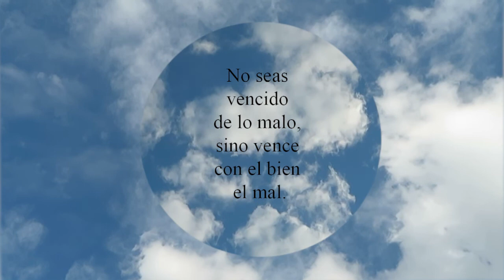Romans 12:21 - ローマの信徒への手紙 12:21 - Romanos 12:21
Do not be overcome by evil, but overcome evil with good.
悪に負けることなく、善をもって悪に勝ちなさい。
No seas vencido de lo malo, sino vence con el bien el mal.